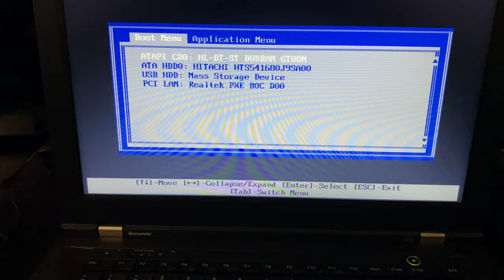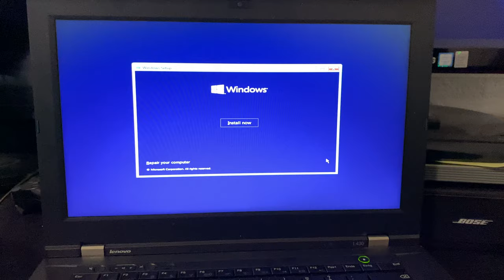Lenovo L430 instal windows F12